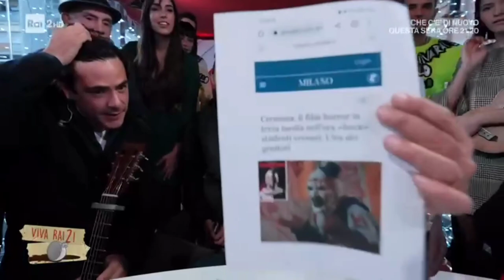Il Ragioniere a Viva Rai2 (Victor Quadrelli)